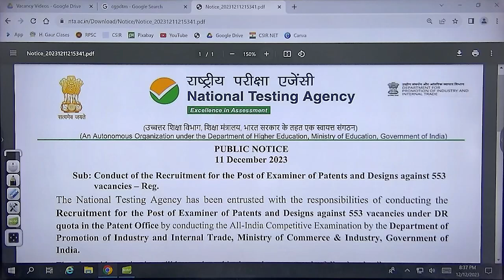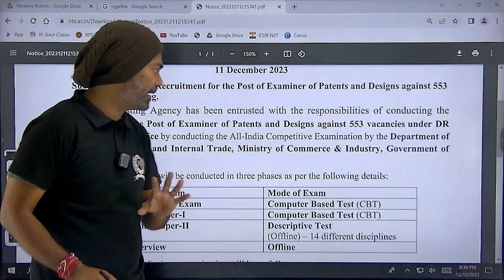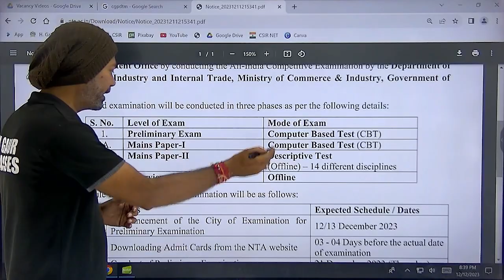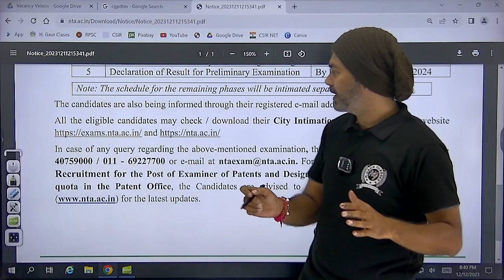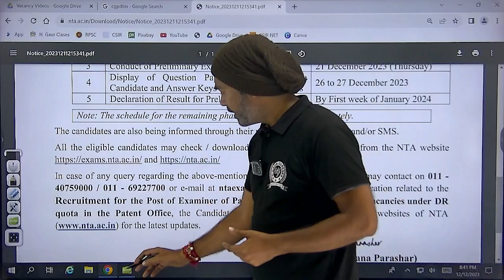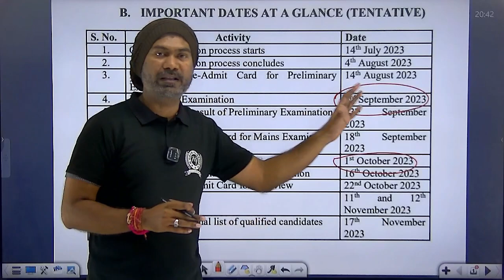Exam Date for Patent officer | CGPDTM Recruitment 2023 | आ गया NTA का UPDATE